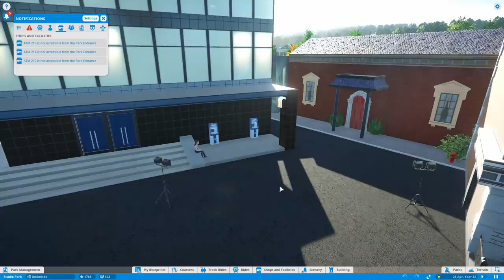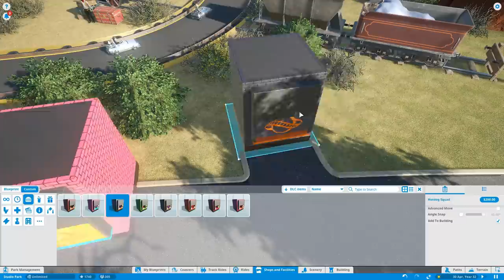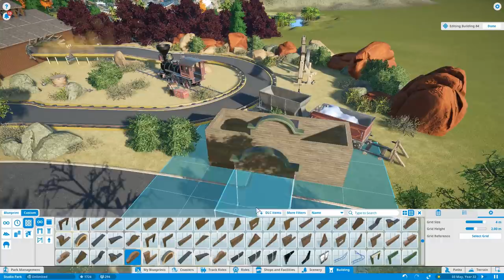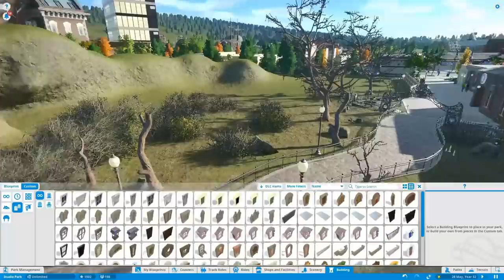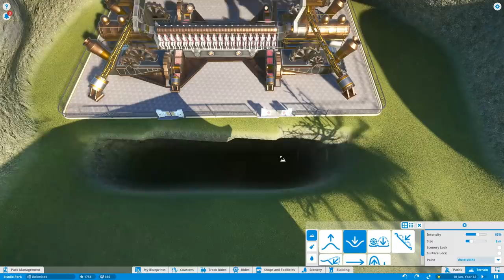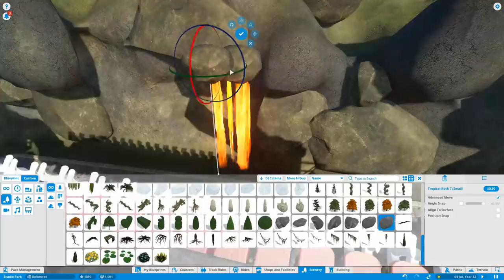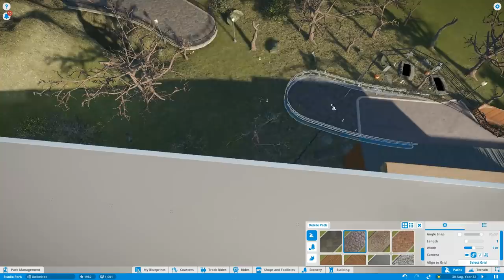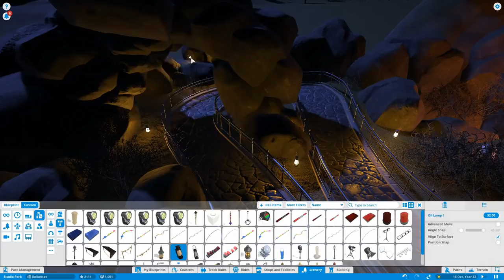Planet Coaster Studios Pack DLC / Clapboard Studios Build Part 28: New Horror Flat Ride Build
A few more tweaks made to the park today and we put in a brand new horror themed flat ride!

PAUSE GAMES is a Gaming/Comedy/Review YouTube Channel playing games from PC, Xbox One, SNES, PlayStation and many more systems. We play brand new titles and old Retro Classics. We aim to upload a video each day sometimes twice!

We also review brand new games, alpha or beta titles and Early Access games.

Watch, enjoy and Pause!